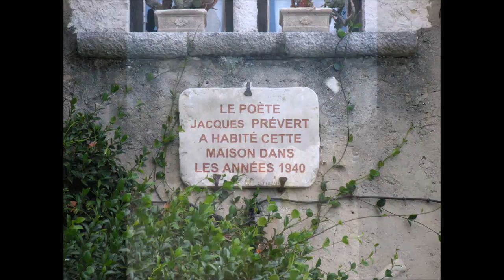Vlog Saint-Paul-de-Vence - "Il paese degli artisti"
Video e foto di una giornata passata in questo luogo magico, dove vi hanno soggiornato anche Picasso, Jacques Prévert e Chagall.